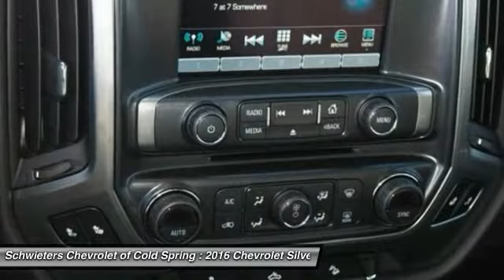2016 Chevrolet Silverado 1500 Cold Spring, St Cloud, Willmar, Alexandria, MN 16182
Don't miss this 2016 Chevrolet Silverado 1500. It's equipped with Automatic transmission and features a SILVER-ICE exterior. With 8 miles, You'll want to take this truck home. Make a great choice today.